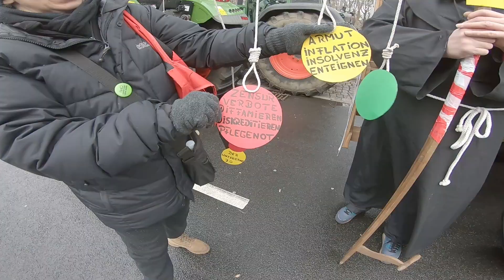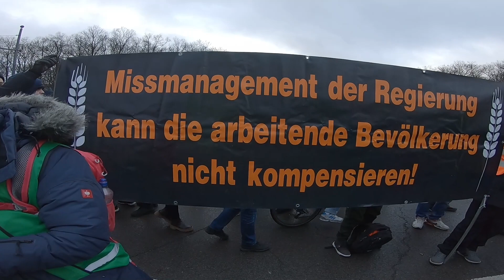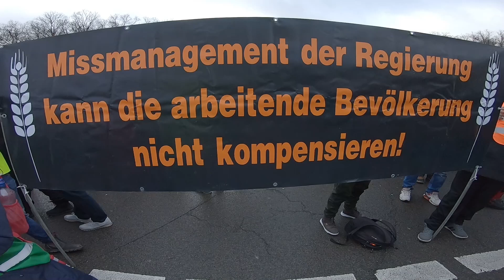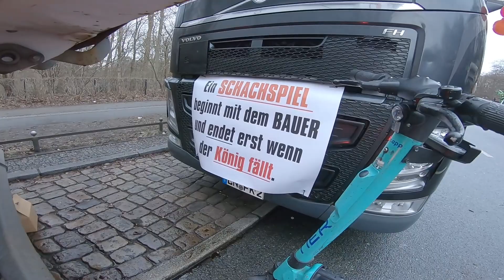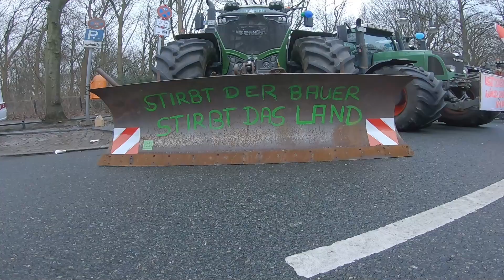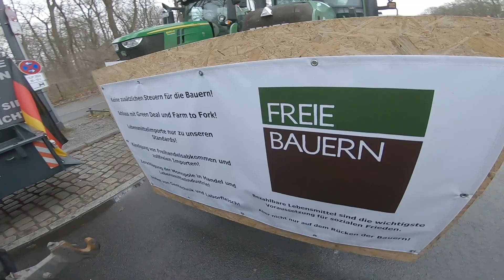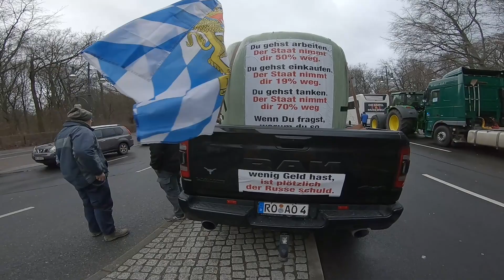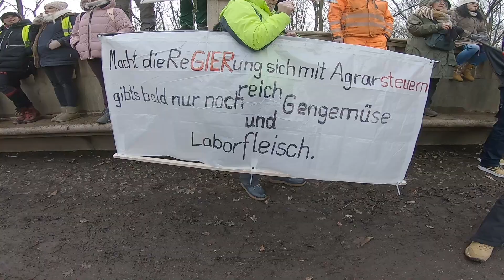Bauernproteste in Berlin - Tausende Traktoren demonstrieren am Brandenburger Tor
In der Hauptstadt Berlin versammeln sich tausende Bauern mit ihren Traktoren am Brandenburger Tor. Die Landwirte sind sehr mutig und demonstrieren. Die Politiker werden mit lauten Pfiffen empfangen.